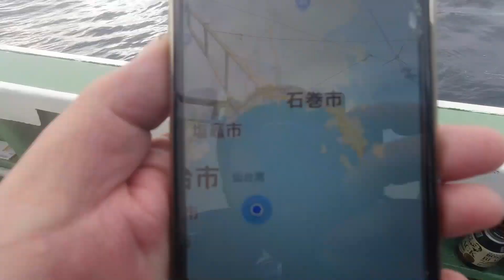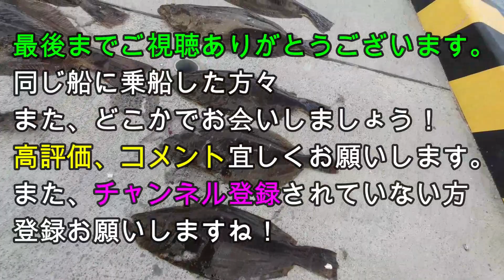【ヒラメ、シイラ釣り】ヒラメは入れ食い状態！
９月１９日（土）に宮城県塩釜まがき港からのヒラメ狙いで出港しました。
急いで動画編集しました・・・これでも4時間
今回は、えびす屋釣具店さんにお世話になりました。（かもめⅢ）
乗船同じだった人、撮影協力有難うございました。
ヒラメ、シイラが釣れ大漁でしたね！
皆さん、満足して帰宅したと思います。
今回は、近所と広島の友人に魚を配りました。
「えびす屋釣具店」
JAPAN FISHING